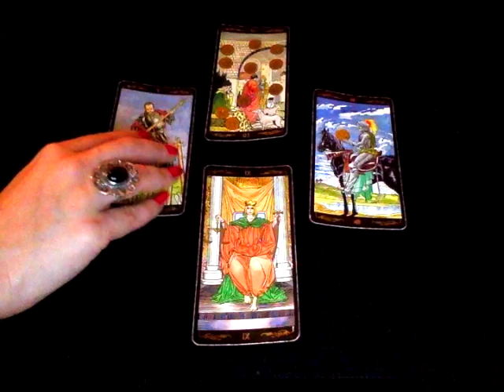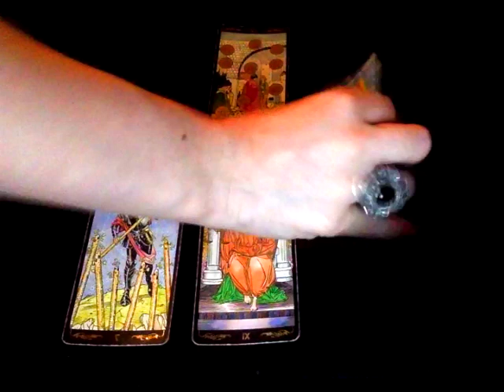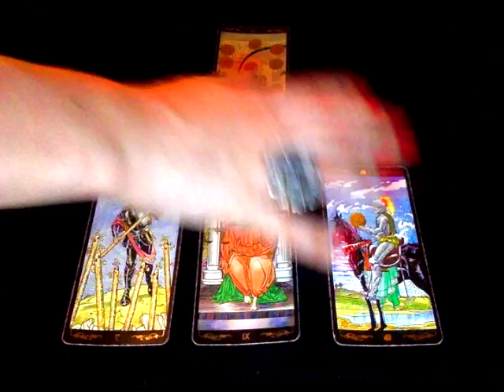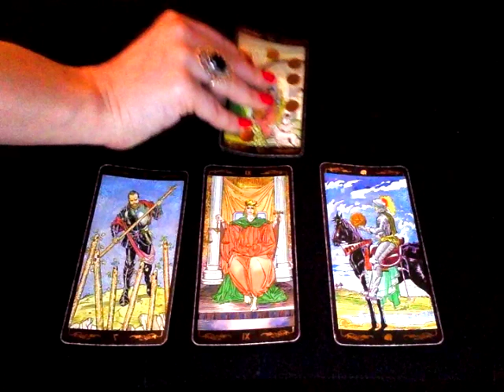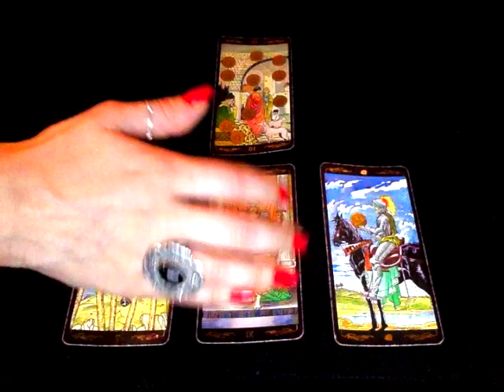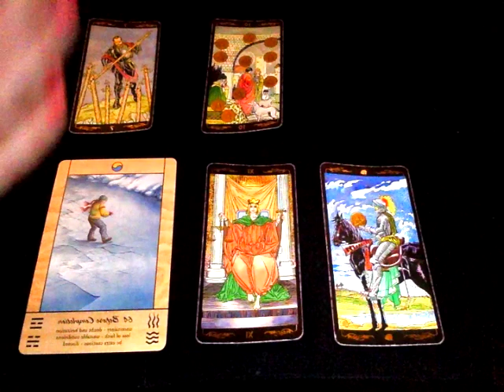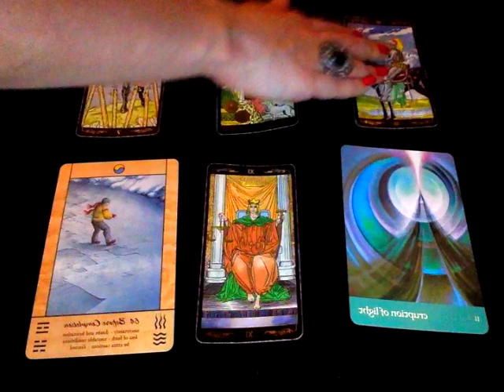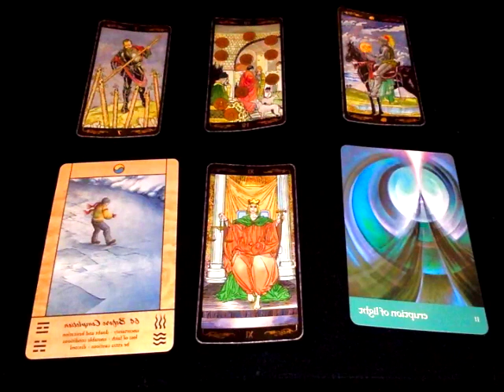Cancer - Mai 2018 - Horoscope - Tirage Mensuel (Tarot et Oracle)